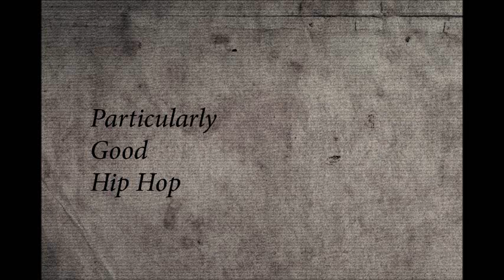Storms With Windows - Our Imaginary Friend Bogus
"When you're done apologizing, cure imaginary childhood angst."